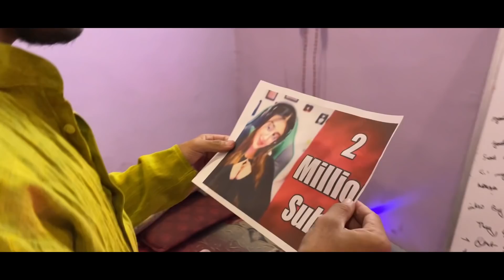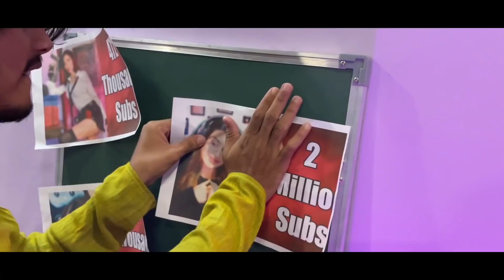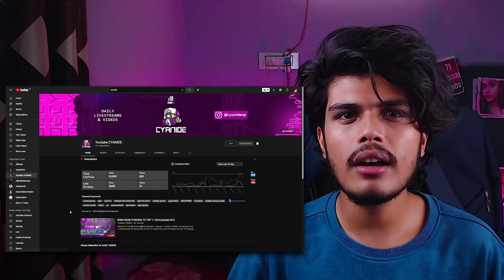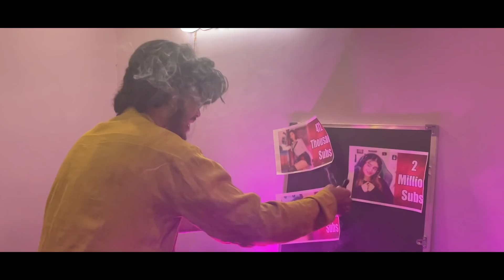🅱AYAL GAMING - The Queen Of Tharki Audience.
Appki Tharak Kisi Ka Career Bana Sakti Hai!!!

If you're someone I mentioned in this video and you have some kind of problem with it, feel free to write me on Instagram.